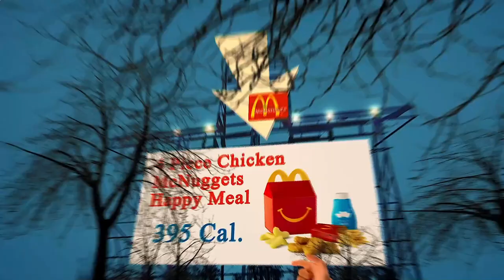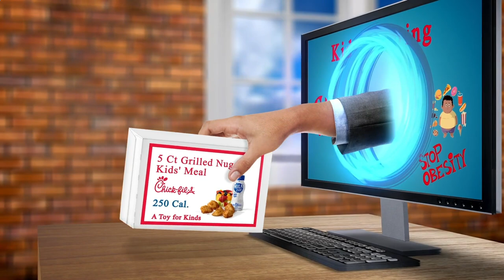Locate Restaurants Near Me Paris 75020 FR, Ile-de-France, France